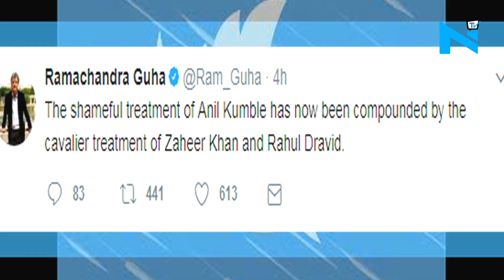Dravid, Zaheer are being humiliated: Ramachandra Guha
Ramachandra Guha has been expressing his views on the chaos in BCCI of late. He has hit out at cricket board for disrespecting Indian cricket greats and expressed his disappointment.

His comments come after Ravi Shastri’s appointment has been confirmed, but the appointment of legends like Dravid and Zaheer have been put on hold.

Ramachandra Guha said this pointing out the manner in which Dravid and Zaheer’s appointment as consultants has been put on hold.